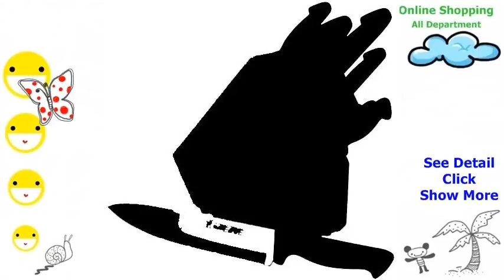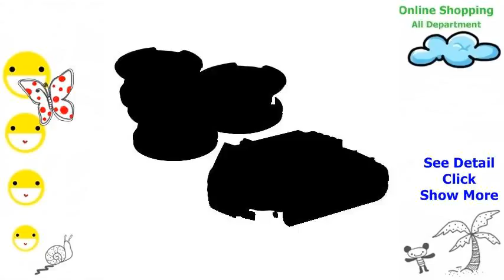Acer Chromebook C720 2103 Celeron 2955U 1 4 GHz Chrome OS 2 GB RAM 16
Online shopping mall The answer to every lifestyle with its many opportunities. Are organized into categories for easy selection for both mobile phones and tablet computers, electronic products, IT products, home appliances. Its entertainment segment. The latest version of the popular lowest price guaranteed. Including clothing, watches, bags, shoes are trendy for girls to have endless shopping. For women who want to take care of themselves. Extra features to look good We have beauty products, cosmetics, skincare creams health products. Affordable prices In addition, we also have products for mother and infant milk powder, diapers, baby food, strollers accommodate it gives you the option of online shopping 24 hours a day.